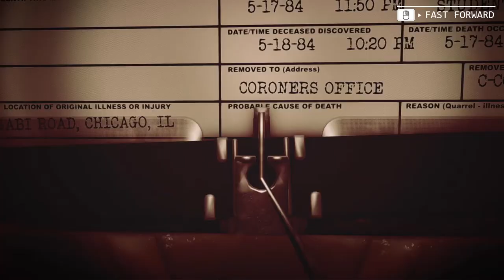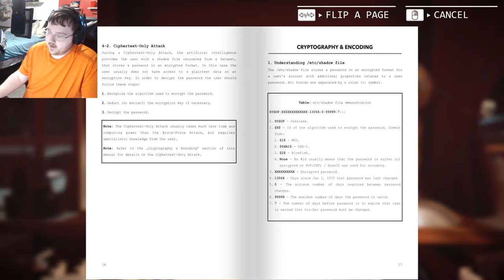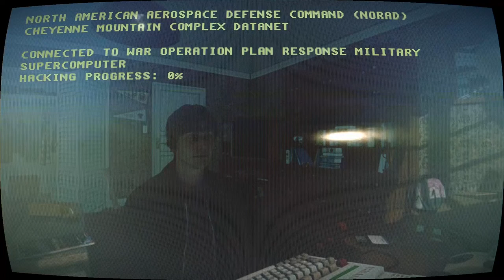A War Games Simulator! - Commander '85 Demo Gameplay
“13 May 1985: Today is my BIRTHDAY!!! Mum gave me the best present ever! a Commander 85 – a super modern computer with real artificial intelligence! It’s very smart, and I can talk to it and play games on it. I can’t wait till the other boys see it!”

Commander 85 is a sci-fi thriller about a seemingly ordinary birthday present that changes the lives of the main characters forever, disturbing the sleepy peace of the Chicago suburbs. However, when the military experiments get out of control and the world faces the threat of nuclear war, you won’t be alone. Together with a group of friends and a crazy scientist, you’ll have to try and end the Cold War, discover the secret of the Commander computers, and find out the mysterious truth behind the Roswell incident...

Decide the fate of the world using an advanced system of interaction with the computer’s artificial intelligence. Build its trust and friendliness towards you, listen to its sarcastic comments and even watch as it quarrels with your parents! With hundreds of possibilities and random elements in the game’s plot, every time you play will be different, with your choices leading to one of three possible endings.

Immerse yourself in the life of Polish immigrants in 1980’s America, learning more about their culture and problems. Remember that all parents are the same, regardless of their origins. Experience a sense of nostalgia as you recall your own childhood through the game’s randomized events and elements of your environment, from discussions about the school to nagging about how much time you’re spending in front of the computer. Complete the chores your parents give you, too – they may prevent you from saving the world, but at least you won’t be grounded or banned from playing!

commander 85

★Tower: NZXT Source 530 Full Tower Computer Case, Black (CA-SO530-M1)

★Graphics Card: EVGA - GeForce GTX 970 4GB GDDR5 PCI Express 3.0 Graphics Card - Black

★Power Supply: CORSAIR - CX Series Modular CX750M 750W ATX Power Supply - Black

★SDD: Samsung - 850 EVO 250GB Internal Serial ATA Solid State Drive for Laptops

★HDD: 25PK 1TB BARRACUDA SATA 7200 RPM 64MB 3.5N 6GB/S

★RAM: PNY - Anarchy 2-Pack 8GB PC4-17000 DDR4 Desktop Memory - Black

★MotherBoard: MSI - Z170 GAMING Series ATX Motherboard 3600(OC)/3000(OC)/2600(OC)/2133 MHz (Socket 1151)